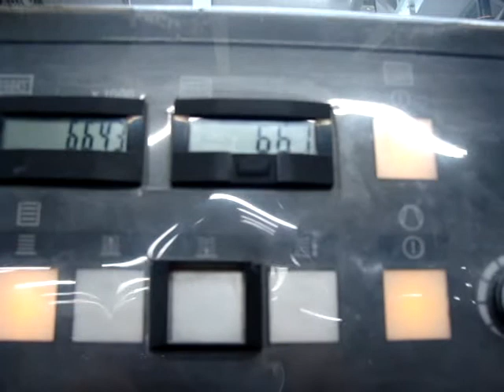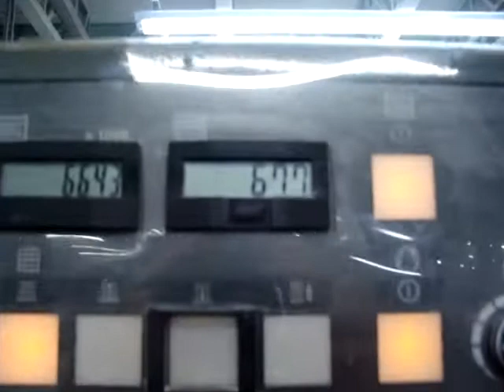Produção gráfica do livro "Diário do hospício e Cemitério dos vivos"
A produtora gráfica da Cosac Naify, Lilia Goes, acompanhou o processo de impressão do livro "Diário do hospício e Cemitério dos vivos", de Lima Barreto.